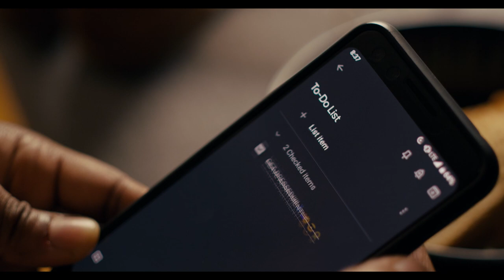HOT DATE | COMEDY SHORT FILM | AUBREY GRAHAM COMEDY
A woman gets ready for her hot date. It's going to be a very special night...

Directed by Kenny Silber

Written by Amaka Orji

Soundtrack: "Have Mercy" by Dakota Jones